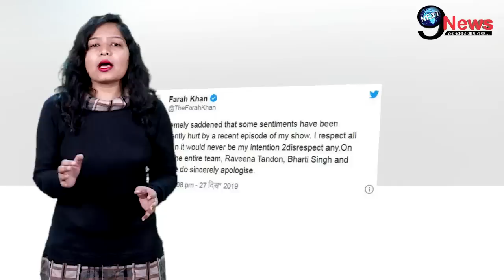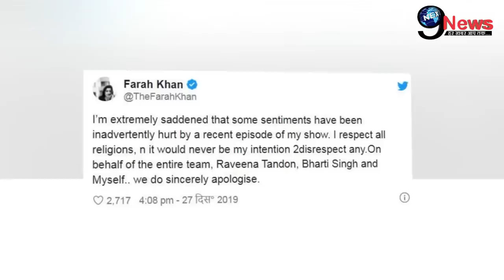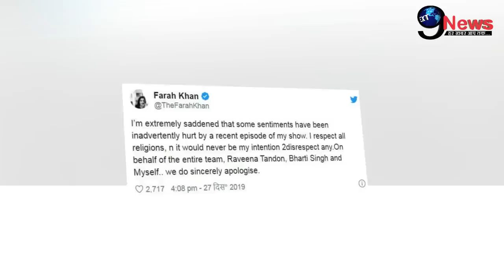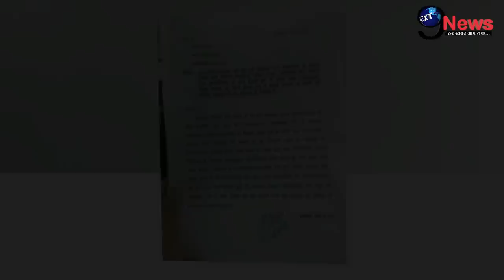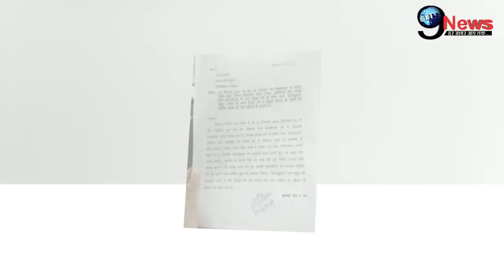बुरी खबर! भारती सिंह पर टूटा मुसीबतों का पहाड़, जनता ने लगाए गंभीर आरोप||Bharti Singh